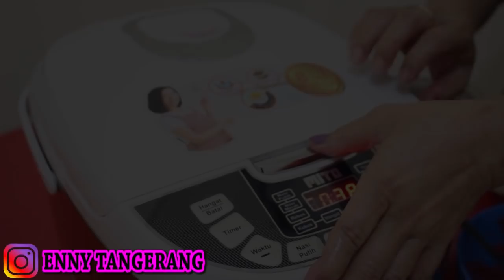BAKWAN MERAH SEHAT ALA ENNY TANGERANG!!!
Spesifikasi Chopper Mitochiba  CH 100 ( 2 pisau)
🌺Harga 459 Rb
🌺Dapet 2 Gelas : 1.5 Liter dan 700 Ml
🌺Pisau 2 Lapis 1 di indonesia ( Double blade)
🌺bisa cincang daging/ ayam/ikan/bumbu dapur/ buah/ es batu  sampai haluss sekali
🌺Garansi 1 Tahun, 24 Service Center seluruh indonesia
🌺Follow IG @mitochiba.id untuk pembelian / shoppe: mitochibaelectronic ( disambung)
Info: Giling Daging/Ikan/ Ayam Maximal 500 gr ( tabung 1.5 L) karena daging seratnya susah di halusin. Untuk Buah/Bumbu2an bisa di maximalin kapasitasnya

Masak Jadi Mudah dengan MITO Rice Cooker R5 8 in 1 cocok untuk anak kost dan harganya sangat terjangkau.

R5 ricecooker bisa numis, goreng, panggang kue, buat sup dll empukin daging juga

Jika kalian berminat untuk memesan Rice Cooker MITO R5 IG di bawah ini:

Fitur Produk
Multi fungsi 8 in 1. Dapat untuk membuat nasi, beras merah, bubur, kue, merebus,sup,mengukus, menggoreng
Digital Timing
Dilengkapi dengan timer
Wadah masak : Non stick mayerial coating - anti lengket, daya tahan gores lbh kuat, mudah dibersihkan
Copper coating : Lebih mudah menyerap panas
Watt/listrik : Power 550 watt,warming 50 Watt
Garansi: Garansi Resmi 1 Tahun
Harga : 459.000

Menghaluskan Es Batu Menjadi Sangat Mudah, memudahkan kita dalam menghaluskan apa saja dan  harga sangat bersahabat,
Spesifikasi CH 200 ( Triple Blade)
✅Harga Rp.599 rb
✅Chopper Terbesar, Terkuat di Indonesia
✅ Pisau Triple Blade ( 3 tingkat) 1 di indonesia
✅Stainless steel
✅2 Kecepatan ( medium, high)
✅bisa cincang daging/ayam/ikan/ sayur/buah/bumbudapur/esbatu sampe halus
✅garansi 1 tahun
✅24 service center seluruh indonesia
✅No 1 Best Seller seluruh Indonesia
✅Chopper Terkuat dikelasnya👍🏻
✅DM / Shoppe : mitochibaelectronic (disambung)

Masak Jadi Mudah dengan MITO electric oven 25L MO-999 oven listrik 25 liter MO999.
cocok untuk anak kost dan harganya sangat terjangkau.

Jika kalian berminat untuk memesan MITO electric oven 25L MO-999 oven listrik 25 liter MO999 bisa hubungi nomor/IG di bawah ini:
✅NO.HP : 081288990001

Fitur Produk
✅OVEN MITO  999 : 25 liter ukuran loyang lapis 27 x27
✅Daya : 400-800 watt Low watt
✅ Rumah dengan daya kecil 900 watt bisa pakai Oven ini
✅pembelian bisa follow dan DM @mitoelectronic.id

✅Harga : 749.000